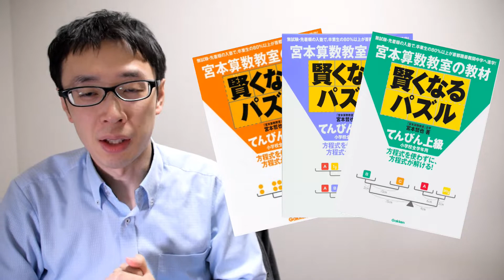【教材紹介】規則性問題への対応力アップ！「賢くなるパズル てんびんシリーズ」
○要約

宮本算数教室の賢くなるパズル、計算ブロックシリーズに続き
てんびんシリーズの紹介です。

○リンク

学研出版 「宮本算数教室 賢くなるパズル」てんびんシリーズ
初級